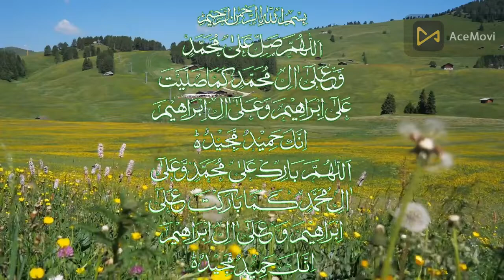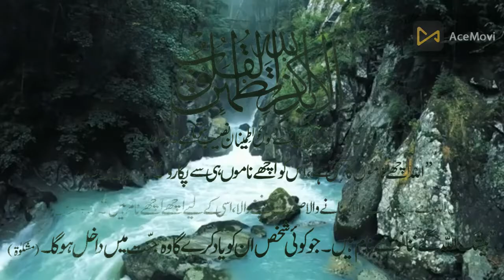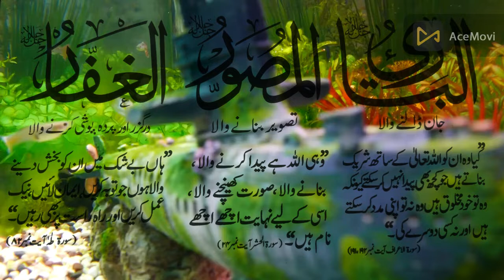اللہ پاک کے 99 نام | Allah Pak ky 99 Naam | আল্লাহ পাক কি 99 নাম | अल्लाह पाक की 99 नामी (Part 04)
الجبار  المتكبر الخالق  الباری  المصور  الغفار

غالب، مغرور، پیدا کرنے والا، پیدا کرنے والا، معاف کرنے والا، معاف کرنے والا
99 أسماء الله الحسنى
真主的 99 個名字
99 Namen Allahs
अल्लाह के 99 नाम
আল্লাহর 99টি নাম
99 الله جا نالا
د الله تعالی ۹۹ نومونه
99 имен Аллаха
Zhēnzhǔ de 99 gè míngzì
99 Ալլահի անունները
99 Allahi anunnery
അല്ലാഹുവിന്റെ 99 നാമങ്ങൾ
allāhuvinṟe 99 nāmaṅṅaḷ